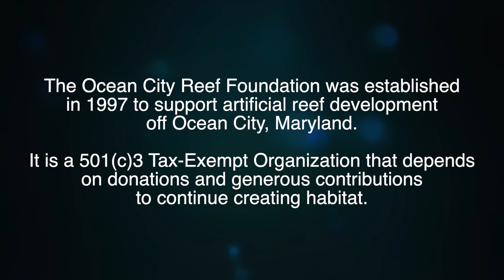OCRF Highlights 2020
Ocean City Reef Foundation reef monitoring highlights, 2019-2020

Editing/Production: Travis Dixon